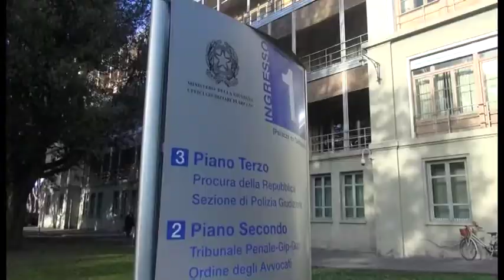Caso Martina Rossi, ancora irreperibili i testimoni danesi: verso accordo per acquisire verbali